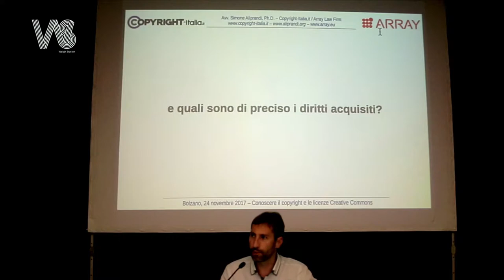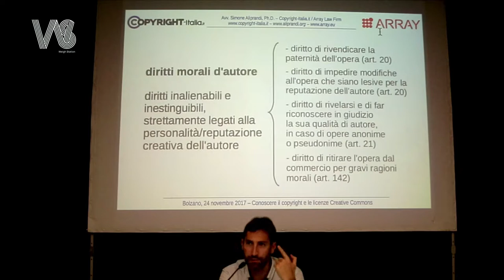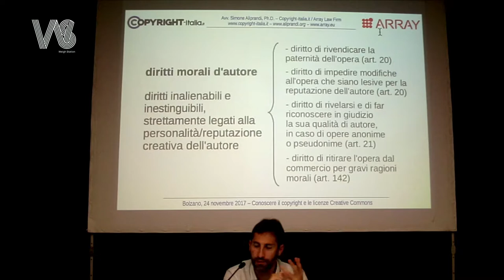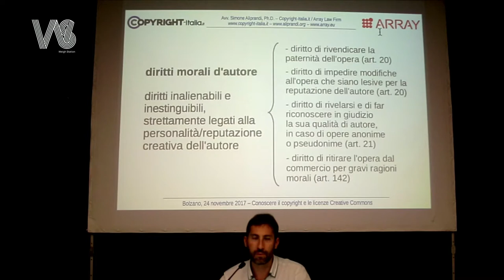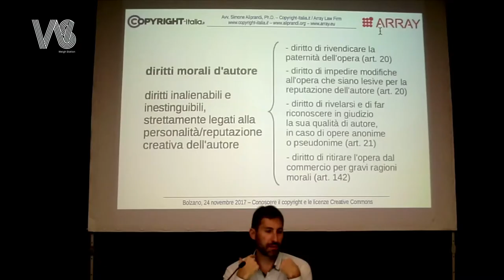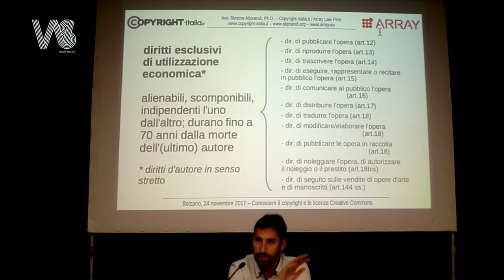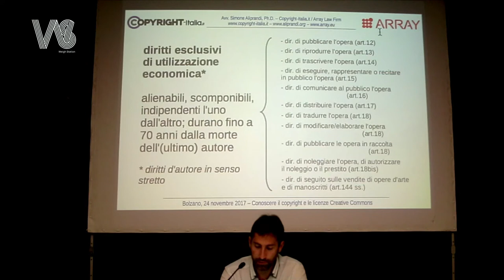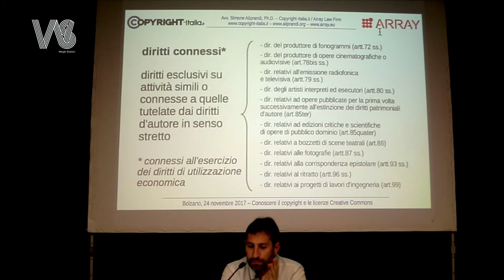Diritti d'autore, diritti morali e diritti connessi (Bolzano, nov. 2017)